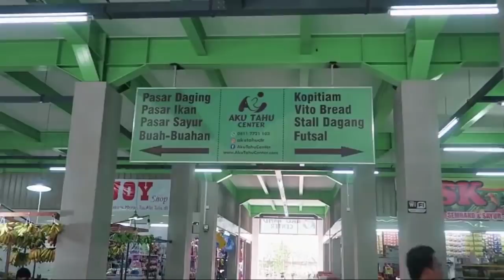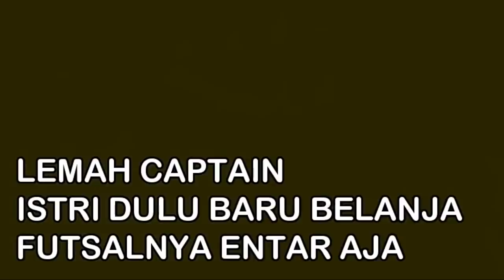Video Kompilasi Apriliano Yudha & Viona Zuliantiny "TERBARU" - MY ADVENTURE MY WIFE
Bercerita mengenai problematika rumah tangga Yudha dan viona yang di upload dari instagram @aprilianoyudha , original mini series My adventure My wife . 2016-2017